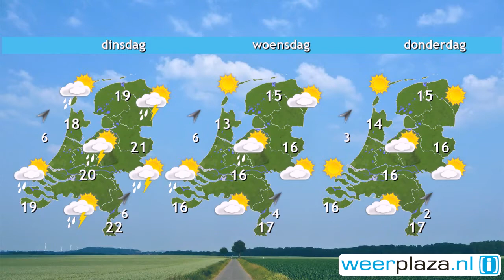Weerbericht zondag: Enige tijd regen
In het noordwesten en zuiden valt regen. De regen bereikt het noordoosten pas aan het einde van de middag en daar wordt het 17 tot 20 graden. In de regen is het 14 tot 17 graden. De wind waait eerst uit het oosten met 3 tot 5 Bft. Vanmiddag draait hij naar zuid tot zuidwest en wordt 4 tot langs de westkust 6 Bft. Morgen schijnt de zon geregeld en valt er een lokale bui. Het wordt 15 tot 20 graden. Dinsdag stijgt het kwik naar 19 tot 25 graden. Er vallen buien met kans op onweer en windstoten.